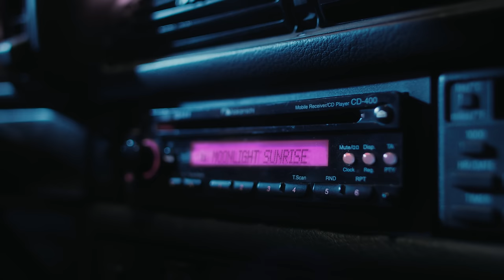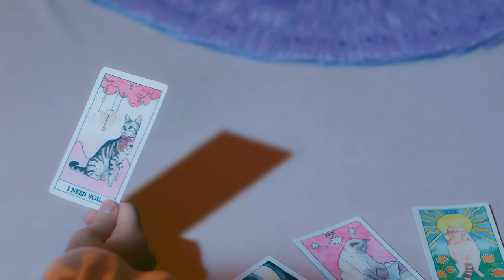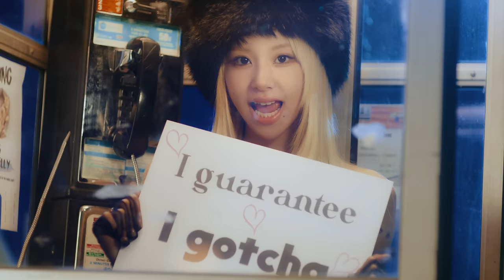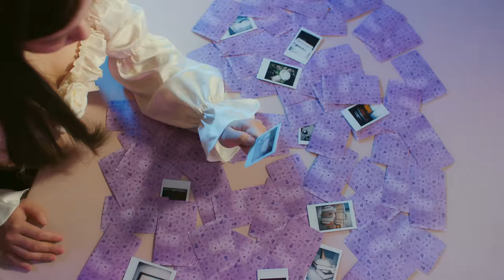TWICE Pre-release english track "MOONLIGHT SUNRISE" M/V